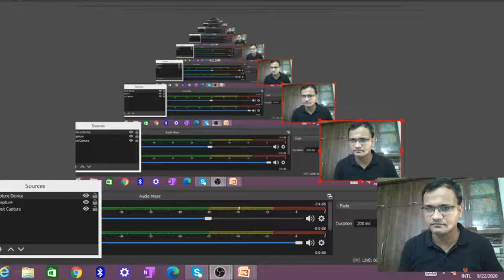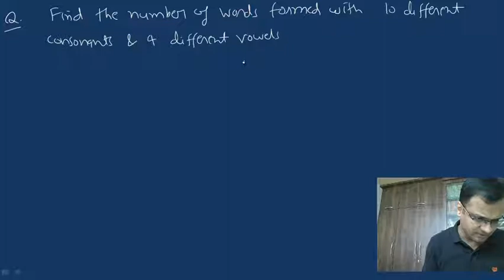Permutation &Combination Lecture -2(A)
In this video, I am discussing basics of Permutation and combination with graded examples.